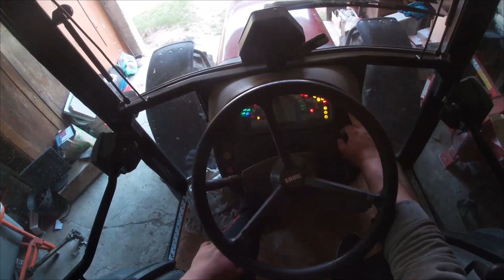A day on the small farm #3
In this video you can see washing the spreader. Cleaning empty corn silos. Preparing pastures for heifers. Soil preparation for planting corn.

V tem posnetku lahko vidite koko sem opral trosilec. Pospraviv koruzni silos in zlozil folijo. Pripraviv pastirja oz. paso za telice. In priprava tal za sajenje koruze.